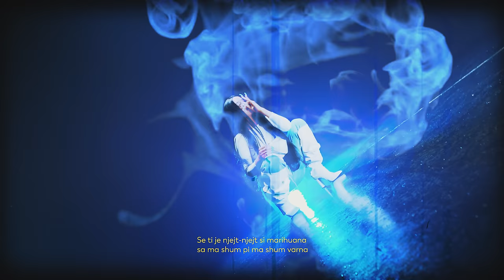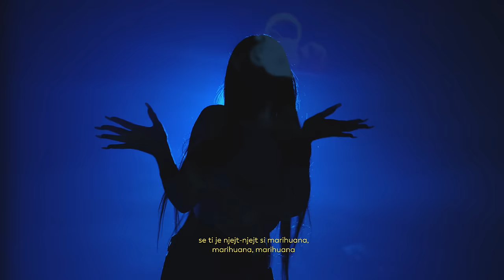TIKA - MY HUANA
🎋 Stream "MY HUANA" 🌿